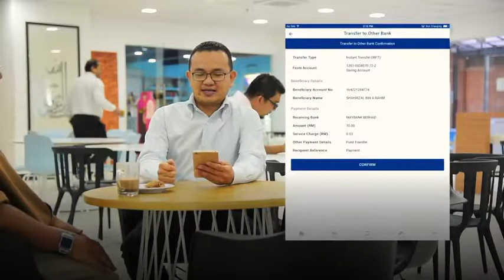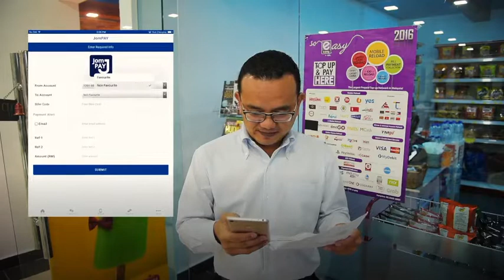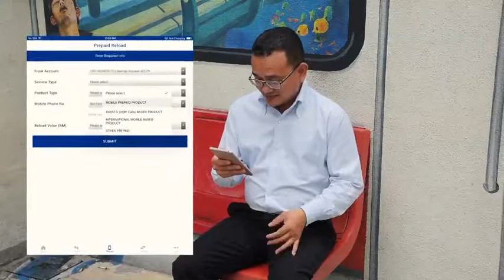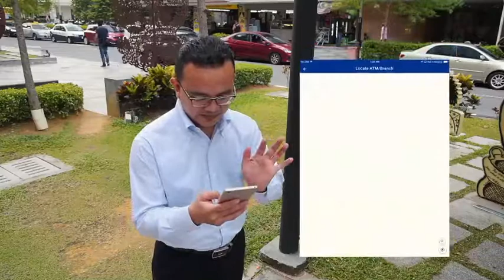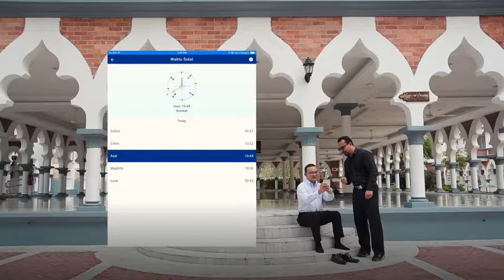i Muamalat Mobile Apps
i-Muamalat Mobile App serves as an alternate channel for i-Muamalat customers to access their internet banking account.